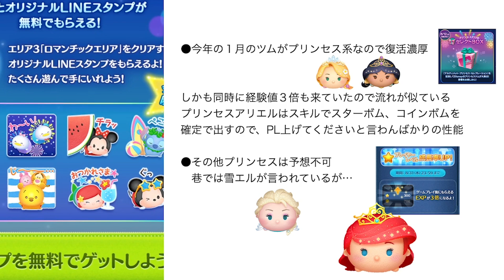【ツムツム】セレクトBOX予想！このツムは確定では！？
サムネ盛ってごめんなさい
ほんの出来心で(T_T)

(^o^)ｿｲﾔｯ